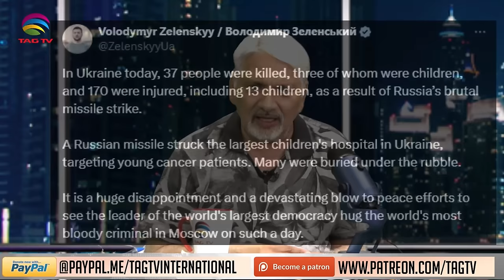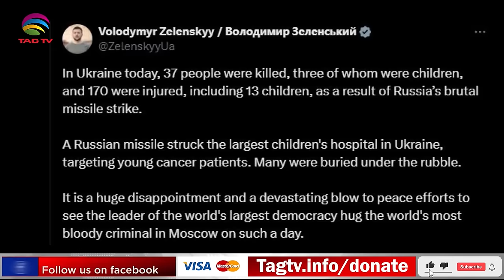Why Zelenskyy criticising India since Modi has taken up Ukraine issue with Russia?Why India bashing?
Why Zelenskyy criticising India since Modi has taken up Ukraine issue with Russia? Why does West target India? Tahir Gora's Exclusive Commentary